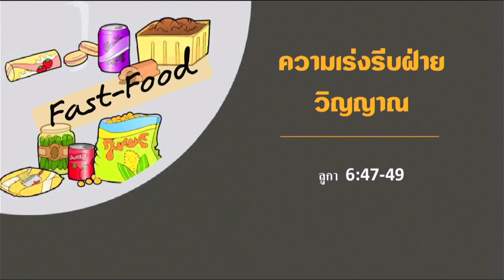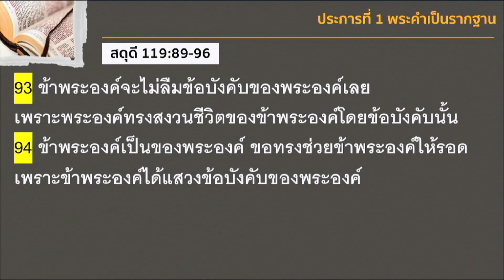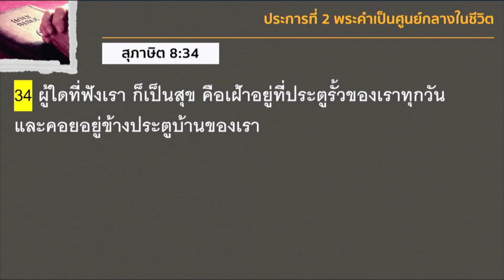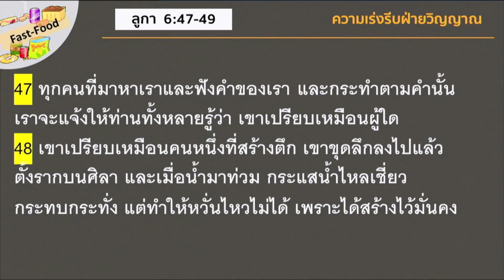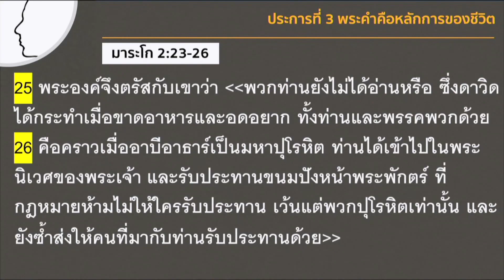"ความเร่งรีบฝ่ายวิญญาณ" อศจ.สาธิต พรรณพิพัฒน์ I 6 พฤศจิกายน 2022